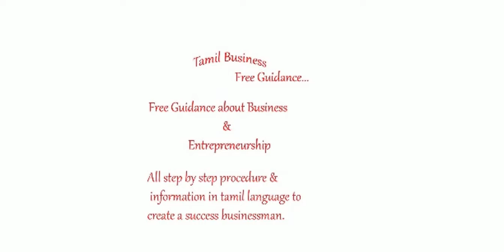Tamil export trainings - How to choose quality of products - How to start a businesses in tamil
tamil export
tamil import
tamil export sample
import meaning in tamil
export meaning in tamil
import tamil meaning
export tamil meaning
import and export meaning in tamil
import in tamil
import and export in tamil
export in tamil meaning
import and export procedure in tamil
import export meaning in tamil
export meaning tamil
export details in tamil
import tamil
export news today in tamil
export tamil pdf
export and import meaning in tamil
import export tamil meaning
export and import in tamil
how to start import export business in india tamil
export business in tamil import export business
export import training
Export training tamil
Export import training course in tamil
Export business tamil
export import training in tamil
export
export business
business
export in tamil
tamil
start export business
export training
how to start export business
learn export business in tamil
export business in india in tamil
export business overview in tamil
how to start export business in tamil
how to start export business in india - tamil
export ideas
export tips
export strategies
Export Import Awareness
Business ideas in tamil
tamilnadu
small business ideas in tamil
business ideas
small business
tamil tholil
tamil mind awarness
business tips in tamil
suya tholil in tamil
suya tholil
suya tholil in tamilnadu
how to start business in tamil
small business with less investment
business ideas in tamil pdf
small business ideas in tamil youtube
self employment ideas in tamil
top 10 small business ideas in tamil
own business in tamil
part time business ideas in tamil
housewife home business ideas tamil
home business
self business ideas in tamil
low investment business in tamil
own business ideas without investment in tamil
own business tamil
home jobs ideas in tamil
best business ideas in tamil
small investment business in tamil
home business ideas in tamil language  business non brand
investment ideas in tamil
any business ideas in tamil
coconut business ideas in tamil
ideas in tamil
homemade business ideas in tamil
side business ideas in tamil
simple business ideas in tamil
housewife business ideas in tamil
ladies home business ideas in tamil
tamil housewife business
business ideas for housewives in tamil
housewife work from home ideas tamil
tamil small business
home based business in tamil
small business tamil
small scale business in tamil
small business at home in tamil
small scale business tamil
small business in home in tamil
small business list in tamil
home based business for womens in tamil
low investment high profit business in tamil